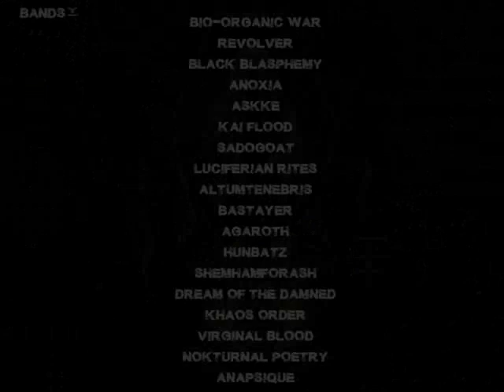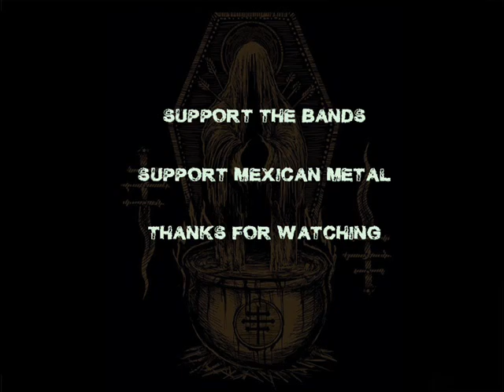Mexican Black Metal Compilation - Recopilación de Black Metal Mexicano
No soy titular de los derechos de autor de las canciones en el presente video.
Este video es para promover la cultura y arte del metal mexicano sin fines de lucro.
ARTISTA   CANCIÓN   ALBUM
B.O.W  - RISE OF THE FORGOTTEN - RISE OF THE FORGOTTEN
REVOLVER - GLORIFICANDO LO IMPURO - FOUR WINDS PLAGUES METTING
BLACK BLASPHEMY . ETERNAL MOON
ANOXIA - FUNERAL HAND - BLACKENED SPELL
ASKKE - LOBO NEGRO EN LA LUNA
KAI FLOOD - DIOS HA MUERTO SATAN DOMINA -LEINAV
SADOGOAT - WITCHING TORMENT
LUCIFERIAN RITES - ALL YOUR LIES - WHEN THE LIGHT DIES
ALTUMTENEBRIS - NOKTURNAL PRAYER -